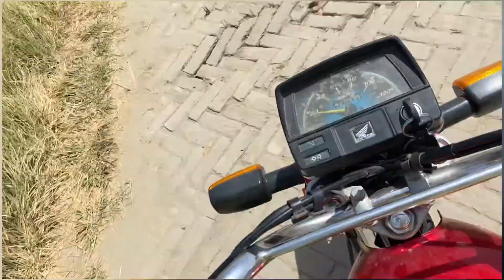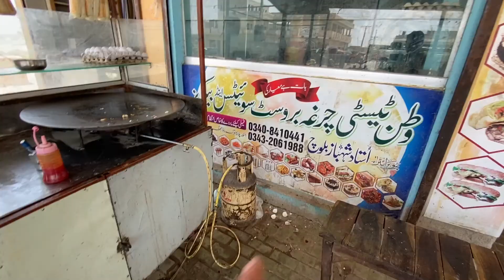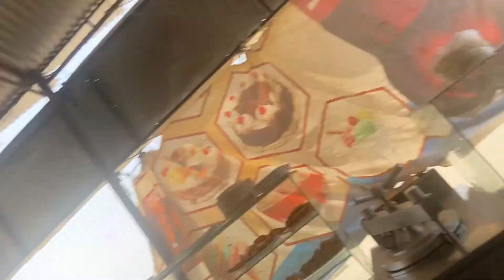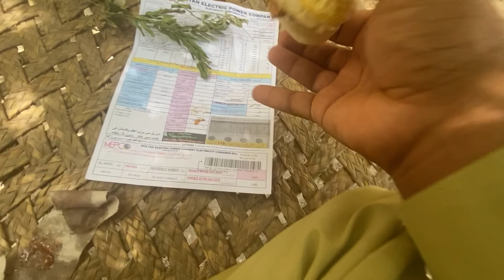Aj gammer milnay aya☺☺_Zubair vlog dgk#pakistan